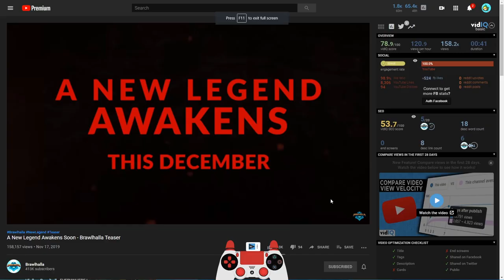*VAMPIRE LEGEND* Axe + Scythe Training • Brawlhalla 1v1 Gameplay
FAQ:
- Microphone: Blue Yeti
- Headphones: Razer Kraken Tournament Edition
- Keyboard: Razer BlackWidow Chroma
- Mouse: Razer Mamba Hyperflux
- Webcam: Razer Kiyo